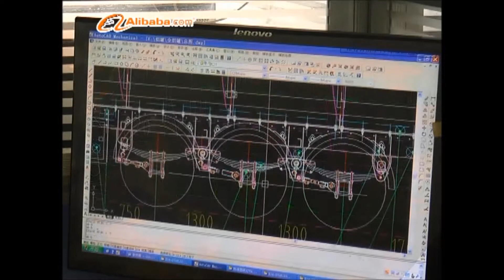Shandong Wanshida Special Purpose Vehicle Manufacturing Co., Ltd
Shandong Wanshida is an important  subsidiary company of CIMC Vehicles Group  .
During over 20 years developing. Shandong Wanshida has become a famous enterprise among special vehicle manufactures in China , as a leading enterprise in manufacturing base of Chinese trailers  .